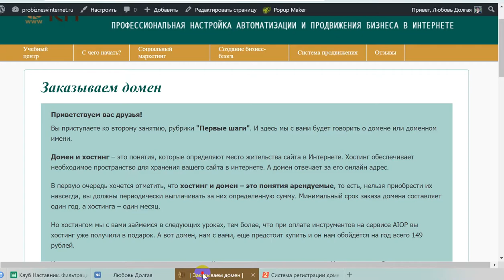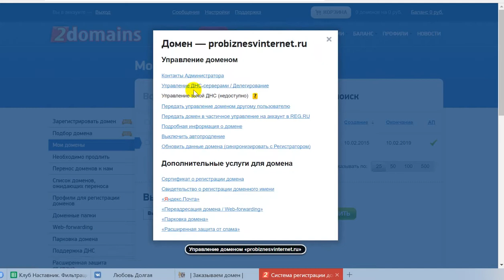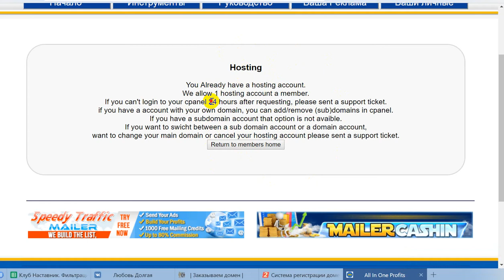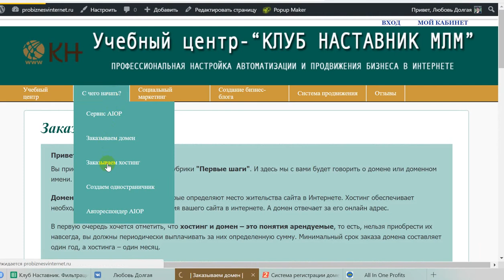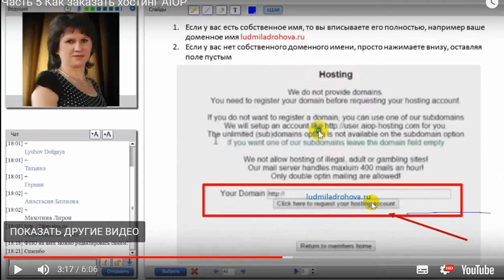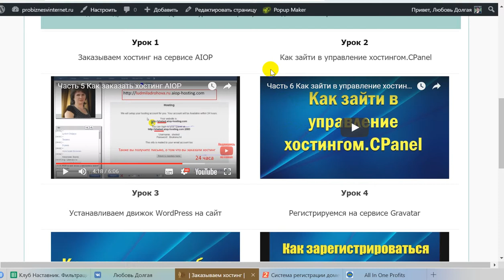Для установки конструктора надо сделать такие шаги ИСКЛЮЧИТЕЛЬНО: Партнерам учебного цента